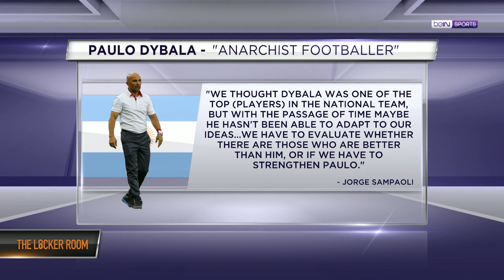The Locker Room: Is Brazil better without Neymar?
Though Many see Paulo Dybala as a extraordinary player, is there really no place for him in Argentina? Brazil wins, this time with no Neymar. Is there a way where Brazil could be successful with no Ney? A star-studded France team looks to answer one question: Who is the leader?